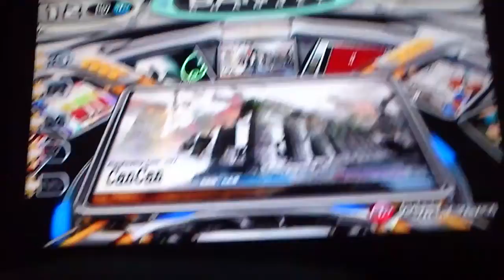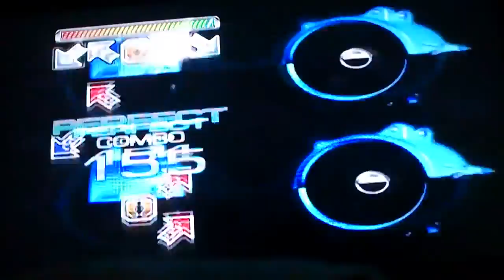Pump It Up Exceed SE - Hypnosis Crazy Lv 12 "S"